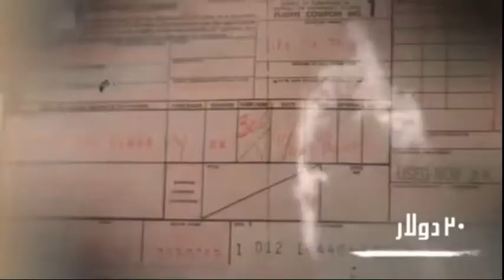اغرب قضية خطف علي مر التاريخ | دي بي كوبر | ولغز اختفائه حتي الان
رابط صفحتي علي فيس بوك
حسابي علي تيك توك
قناة Medo games55 اسمي محمد جابر محمود Mohammed Gaber